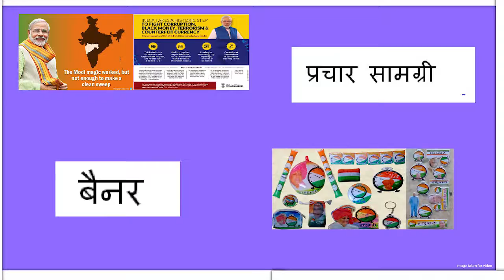Election Promotion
Digital Promotion for elections, One stop solution for political campaigns. Rally Coverage, SMS Marketing, Drone Shooting, Social Media Promotion, Photoshoot and many more.